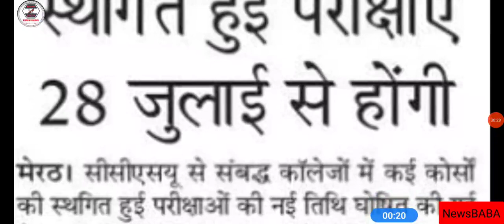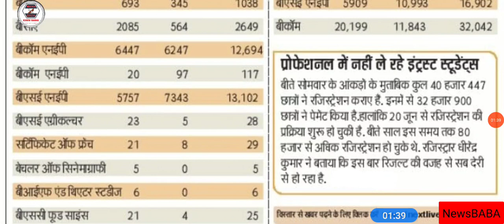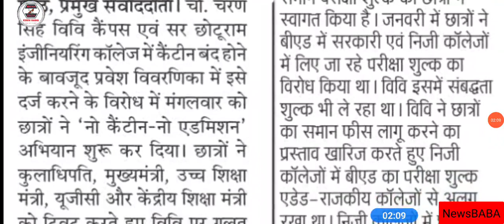CCSU Exam News Today || CCSU Exam Breaking News Now || Big Update Now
LU
MJPRU
MJPRU
MJPRU
CCS
MJPRU